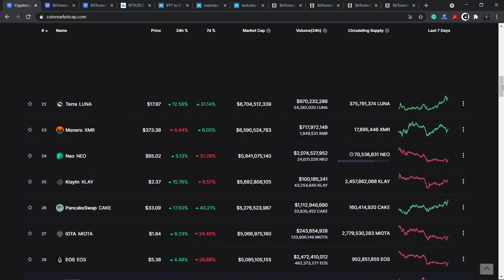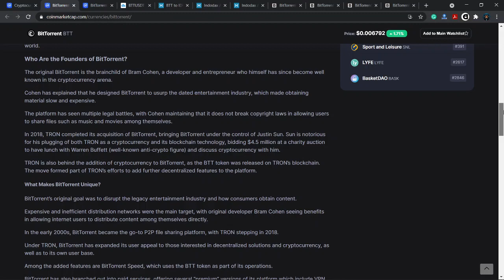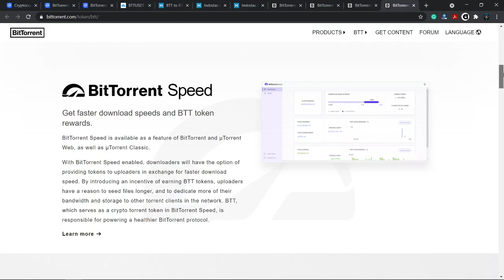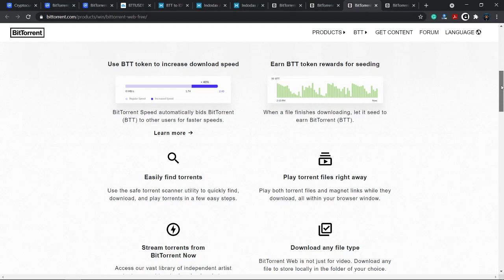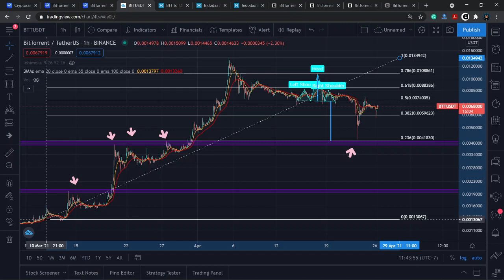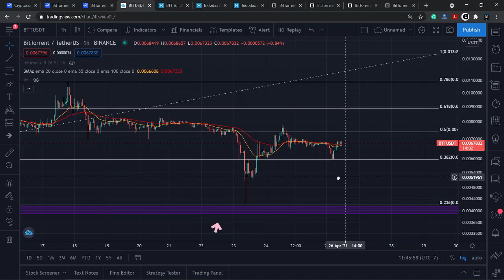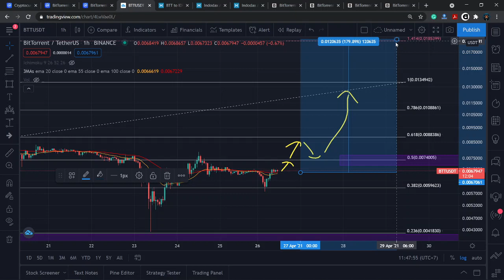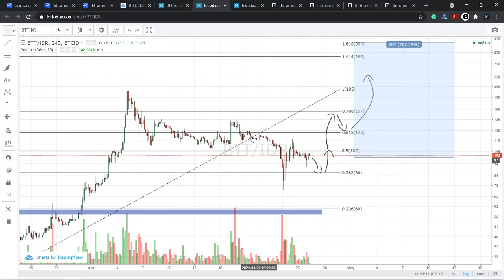PREDIKSI HARGA BTT (BITTORRENT) 2021 !! BAGAIMANA NASIB BTT, MASIH BAGUS GA?? (ANALISIS TEKNIKAL)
Halo semuanya, di video kali ini kita akan membahas koin BTT (Bittorent) berikut dengan prediksi harga untuk 2021. BTT (Bittorent) adalah coin cryptocurrency yang bergerak dalam bidang P2P file sharing yang sudah dipakai oleh perusahan global ternama.

Selamat Menonton! 😊

Terima Kasih! 😃💖
- Michael